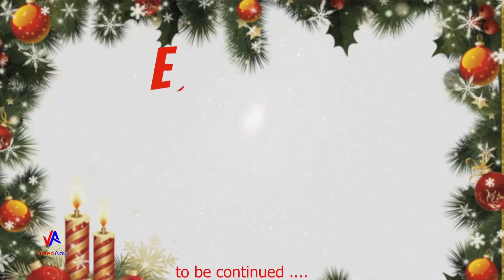EFKAS Otahuhu (Day 1) : 3 DAYS of Christmas ... 2022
Mātua o le Gāluega :
Rev. Ioane Savali Ioane
Peaulele Ioane

More performances to come :
E.F.K.A.S Fa’afouina RANUI : Rev. Fonofili To’omata
E.F.K.A.S PAPAKURA : Rev. Alosio Mikaele
E.F.K.A.S WAITAKERE : Rev. Sakaria Kuini
E.F.K.A.S MANGERE : Rev. Kitiona Nanai
E.F.K.A.S WIRI : Rev. Elder Mafutaga Fa'aleaogā
Produced by : Tuiātaga Fa’afili A.L Fa’afili t/a VIDEO AAU